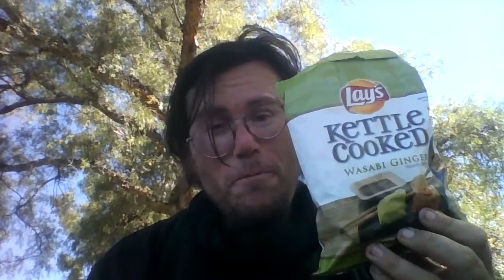Wasabi Ginger Chips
Here today I'll taste test "Lay's Wasabi Ginger Chips"! Oh the evil crisps.
Are They Good Or Not?